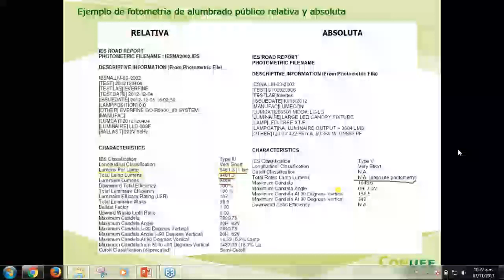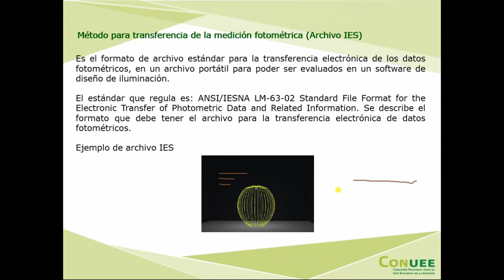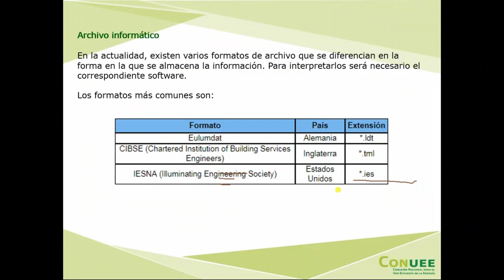EL ARCHIVO IES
Puntos relevantes de la presentación:

El formato IES en iluminación
Std. ANSI/IEEE LM-63-02
Formatos ltd, tml & ies